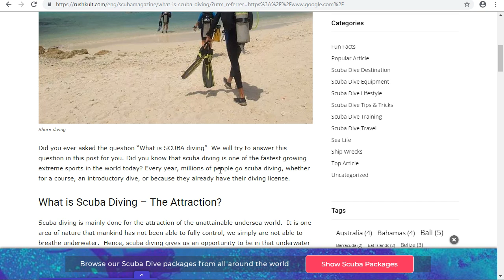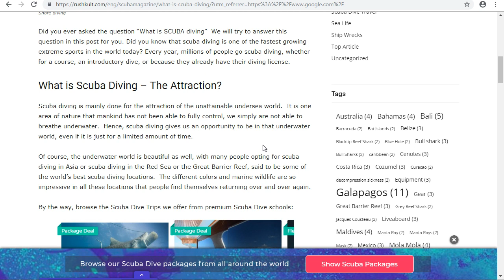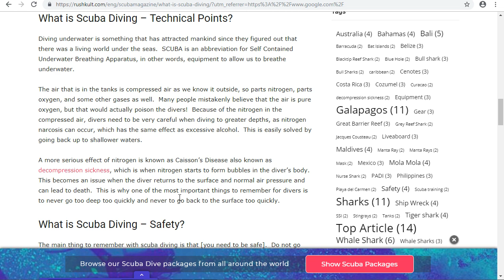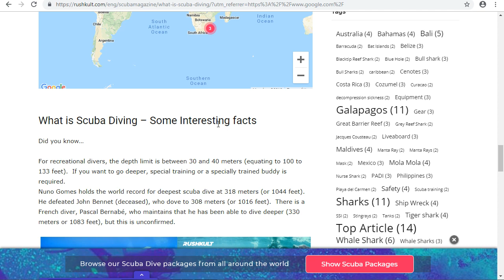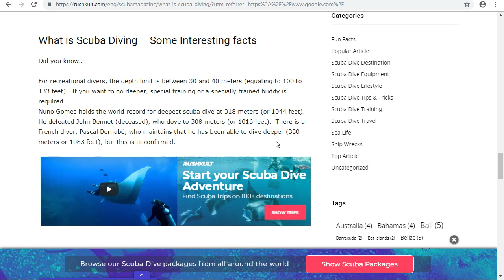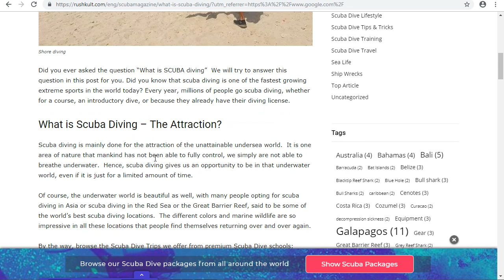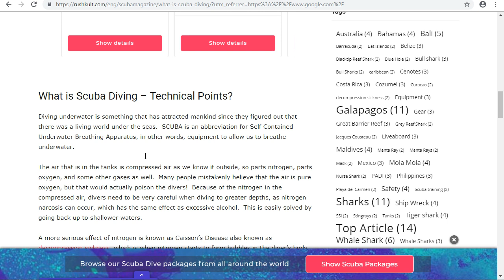What is Scuba Diving – All You Need to Know And More.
What is Scuba Diving?
Scuba diving is a mode of underwater diving where the diver uses a self-contained underwater breathing apparatus (scuba), which is completely independent of surface supply, to breathe underwate.

Underwater diving, also called underwater swimming, swimming done underwater either with a minimum of equipment, as in skin diving (free diving), or with a scuba (abbreviation of self-contained underwater-breathing apparatus) or an Aqua-Lung. Competitive underwater diving sports include spearfishing and underwater hockey, sometimes called “octopush.”

The history of scuba diving – much less the history of all diving in general – could fill volumes. It’s an endeavor marked by the contributions of literally hundreds of individuals, some household names recognized by non-divers and others forgotten even by the most learned dive historians. But, all made the sport of scuba diving what it is today.

Scuba diving is a young activity – not even a century old if you go back to its earliest vestiges. It’s only 40 or so years old if you go back to when recreational scuba diving began largely as we practice it today. At this writing, quite a few of diving’s earliest contributors and pioneers are still with us.

However, they hint at possibilities to come: With innovations in materials lighter and more compact versions could be feasible. There’s little doubt there would be  reasonable demand for a hard suit that’s not prohibitively expensive, rated to 100 metres (330 feet) for two or three hours, and simple and light enough for a single person to operate with little or no surface support. Will it happen? Perhaps sooner than you imagine.

There are probably hundreds of perspectives on the scuba diving timeline. For this very brief treatment, we’ll trace diving through five rough time blocks, following it from its inception as an obscure activity that relied primarily on homemade gear to a mainstream sport enjoyed by millions of people daily.

The Eclectic Calling of scuba diving: 1930’s and 1940’s
Scuba diving’s roots begin with a rare breed of adventurer who explored the underwater world more than a decade before the invention of the open-circuit scuba regulator. Although hard hat commercial and military diving had established themselves firmly by the 1930s, these divers (almost exclusively male) forayed underwater with snorkels fashioned from garden hoses and handcrafted spears, notably along the French Mediterranean coast and in southern California, USA. Almost the only commercially available equipment at the time was crude goggles and Corlieu fins. However, even these were hard to come by, so many early sport divers made due with homemade goggles and old-fashioned arm power for swimming. The primary motivator for these early explorers was underwater hunting.

Perhaps the best-remembered pioneer from this era was Guy Gilpatric, an American journalist who explored the French Mediterranean. Gilpatric wrote what may be the first sport diver manual of any kind – The Compleat Goggler. Gilpatric introduced several people to his new sport, both personally and through his book. Among these was an ambitious young man named Jacques Cousteau.

Cousteau recounts his early years in scuba diving in his classic, The Silent World. Cousteau explains that he began diving as a hunter. In the 1930s, he and his close companions Frederic Dumas, Philippe Tailliez and others, speared fish – some weighing more than 120 kg/280 lbs. Unlike some of these early explorers, however, their purpose for diving began to stray from hunting. They found themselves drawn to the sea’s mysteries and decided to explore the last frontier on earth.

Quickly reaching the practical time and depth limits of breath-hold diving, Cousteau wanted an air supply, but not clunky hardhat gear. In The Silent World he observed, “We wanted breathing equipment, not so much to go deeper, but to stay longer, simply to live awhile in a new world.”

They experimented with the early pure oxygen rebreathers in use by military divers. While some early sport divers got good use from these, Cousteau and his companions quickly rejected it. The shallow depths imposed by breathing pure oxygen did little to expand their capabilities. They played with the “Le Prieur” compressed air device, but it proved impractical because its continuous air flow drained cylinders too rapidly. What they needed, Cousteau determined, did not exist. In 1942, Cousteau brought Emile Gagnan into the picture. Gagnan wasn’t a scuba diver, but a compressed gas engineer. Cousteau asked Gagnan to design a compressed air device that would deliver air at the surrounding water pressure only when the diver inhales.